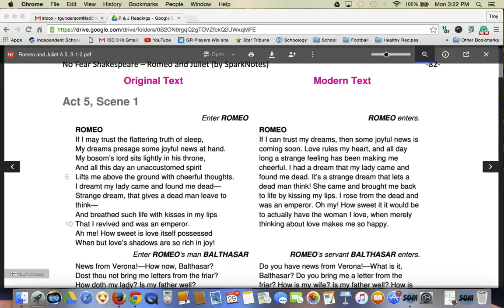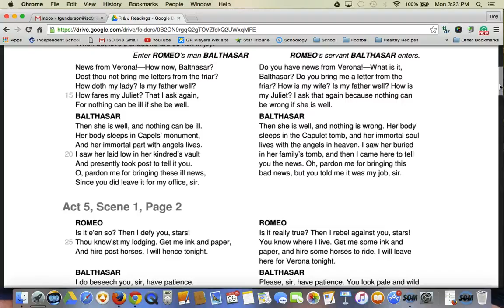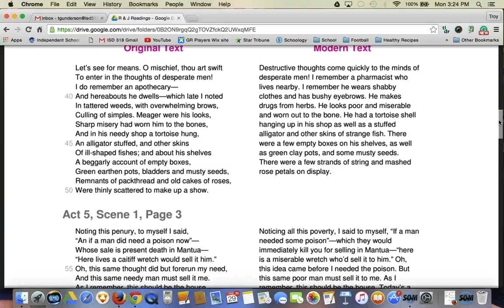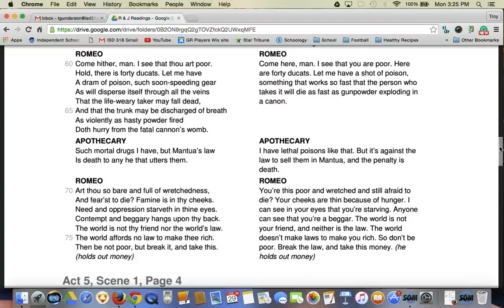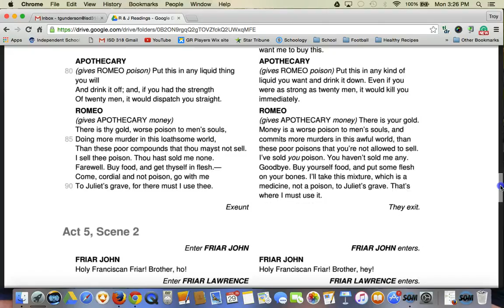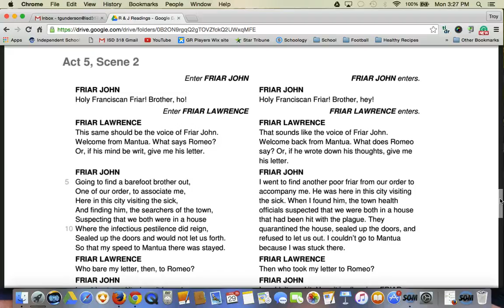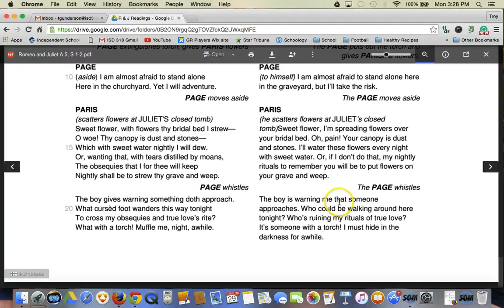Romeo & Juliet Act 5, Scene 1-2